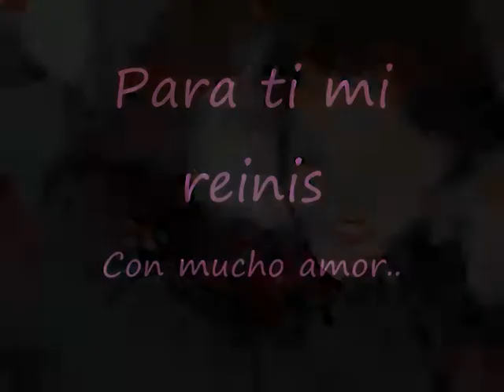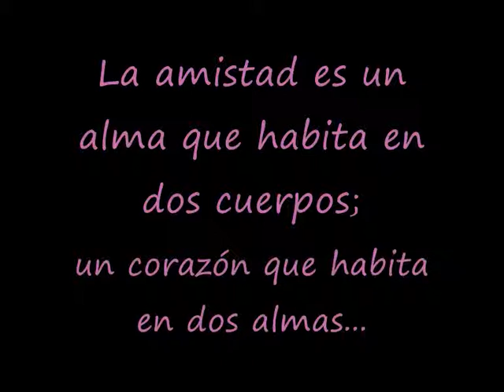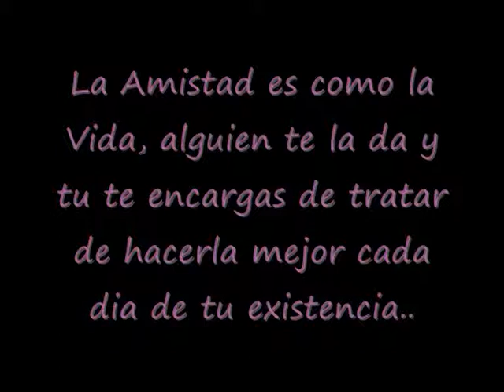Felicidades mi pequeña Reinis!